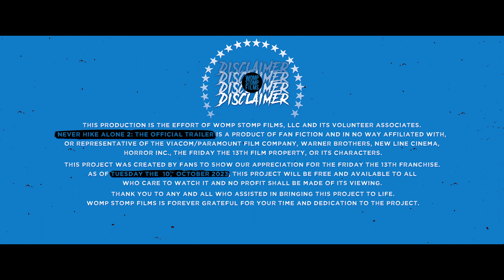NEVER HIKE ALONE 2 Trailer